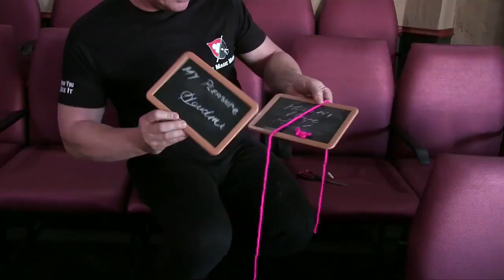Magic Trick of the Week 45 (Spirit Boards) with Wolfgang Riebe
Watch international comedy magician Wolfgang Riebe perform a puzzling trick using Houdini and spirt boards as the theme.

Check out the World's Coolest Card trick out tons more videos and TV shows on this YouTube channel!

Question: Which Trick of the Week video do you like most?